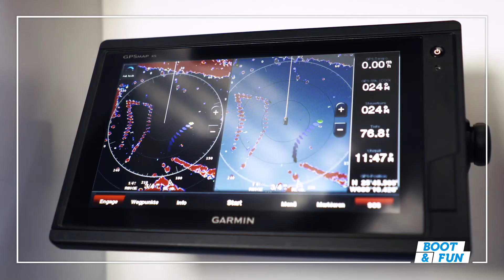BOOTschaft - Boatoon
Leider muss die BOOT & FUN 2020 in gewohnter Form aussetzen.
ABER mit der neuen und exklusiven Marketingkampagne BOOTschaften möchten wir euch trotzdem einen Einblick in die Boote und Exponate ermöglichen, die ihr normalerweise auf dem Berliner Messegelände zur BOOT & FUN 2020 hätten besichtigen können.
Wir freuen uns, euch die BOOTschaften in Form von Kurzfilmen zu präsentieren.